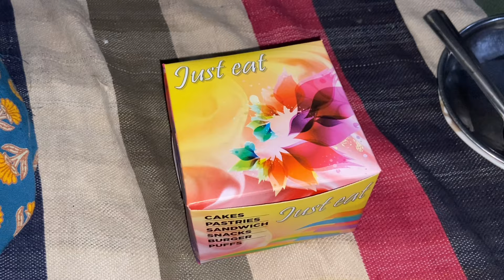Aaj banaya baigan ka bharta alag style se | daily vlogging bahut mushkil hai 🙄😭 | Day 4